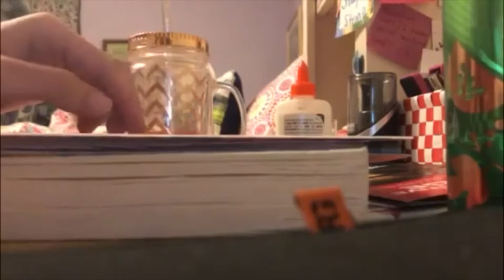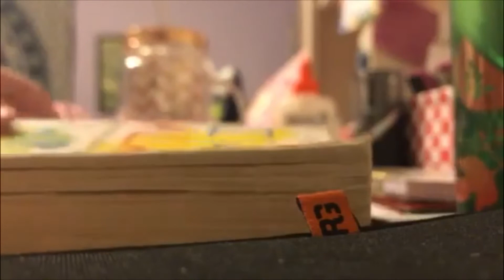Tapping ASMR (ft. Julie ASMR)